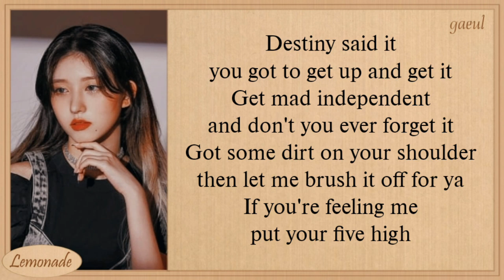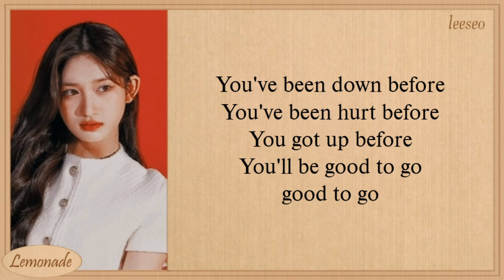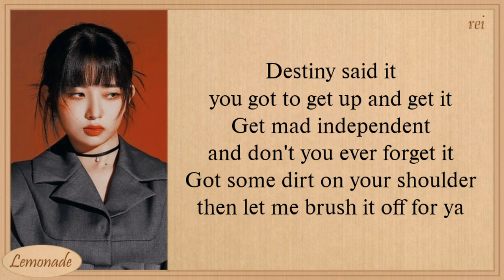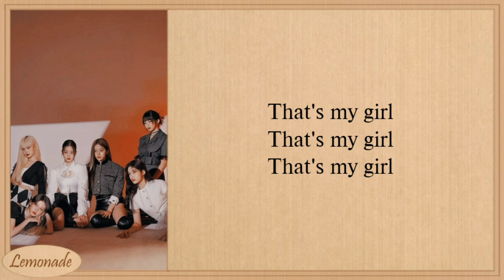IVE That's My Girl Lyrics